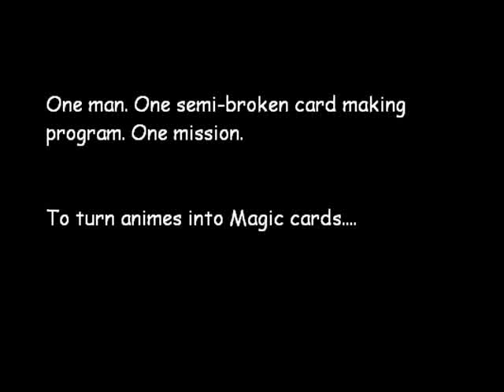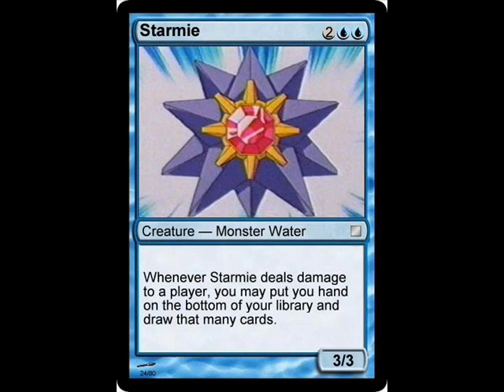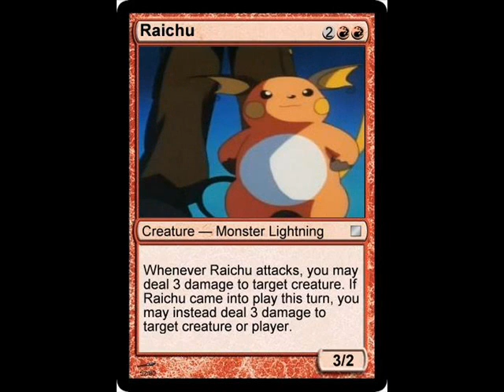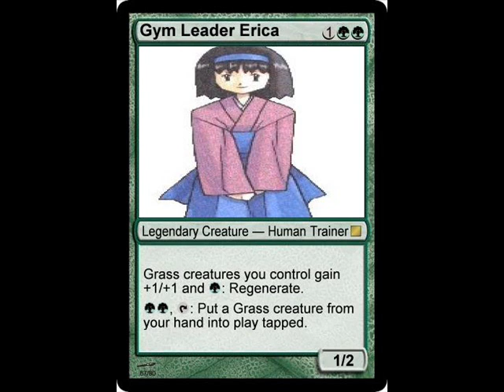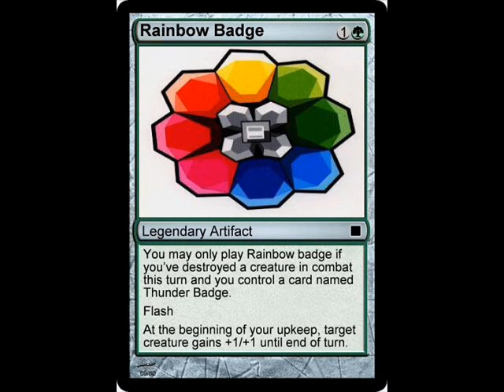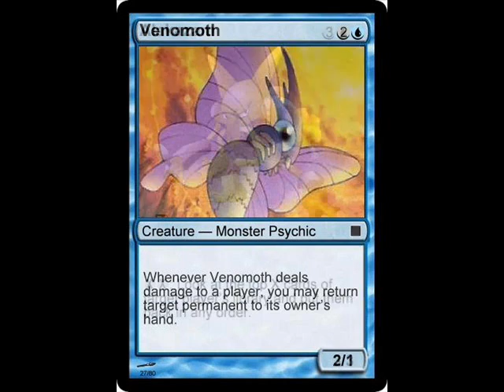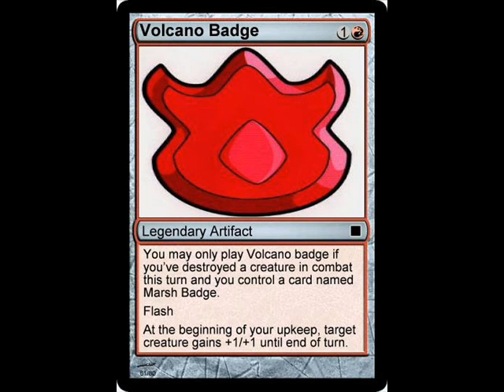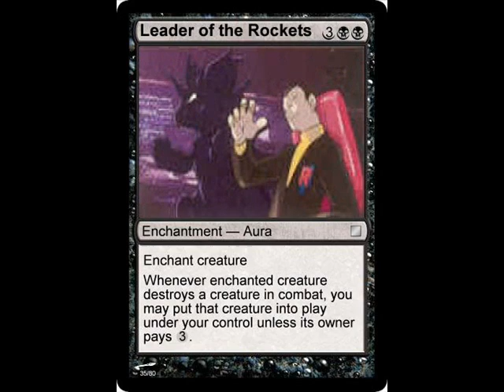Otaku Magic 12 - The Gym Leader Decks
The idea for these cards has been bumping around in my head for a while now. Please vote!

I do not own Magic the Gathering or Pokemon, and all images belong to their owners. Songs are: Caramelldanson - Caramell, Kung Fu Fighting - Carl Douglas, Dogfight - Initial D.